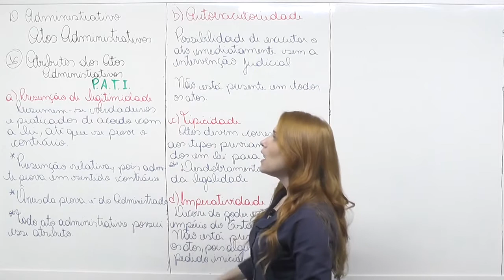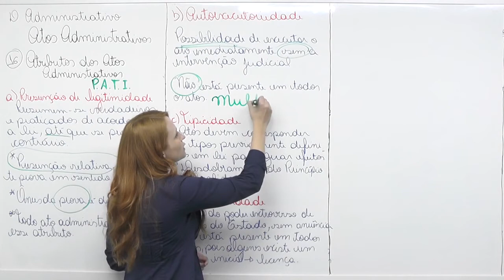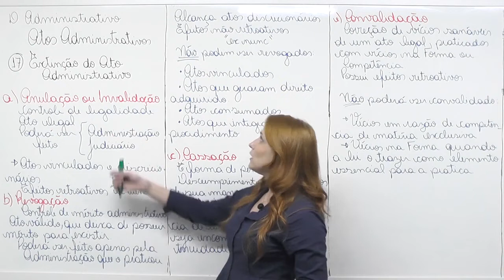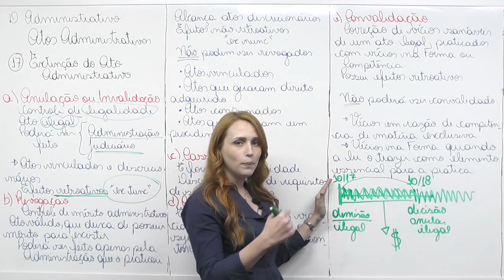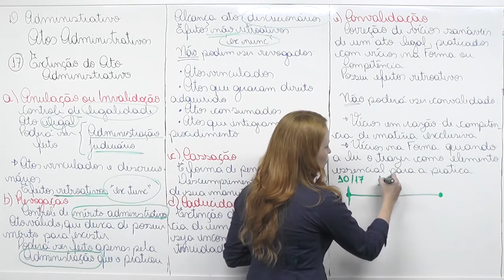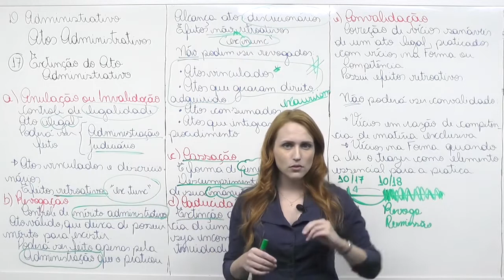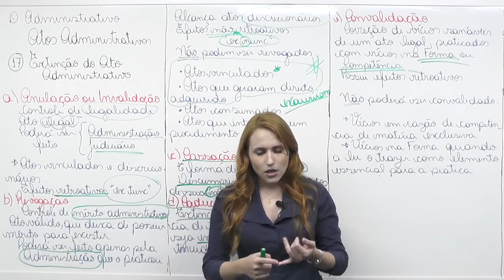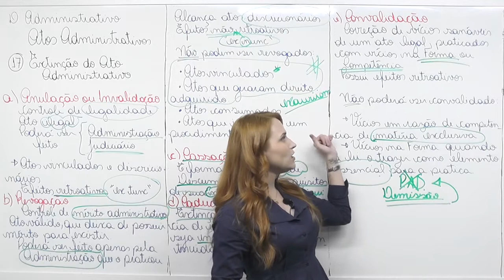Direito Administrativo - Atos Administrativos - Parte 03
Hoje a aula é de Direito Administrativo - Atos Administrativos com a professora Nathaly Ritter.